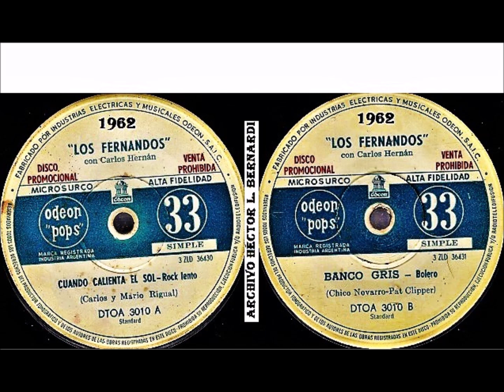LOS FERNANDOS con Carlos Hernán - 1962 - BOLEROS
1.- (00:00) CUANDO CALIENTA EL SOL - Rock Lento.- de los Hermanos Carlos y Mario Rigual.-
2.- (02:10) BANCO GRIS - Bolero - de Chico Novarro y Armando Patrono como Pat Clipper.-
Sello Odeón Pops